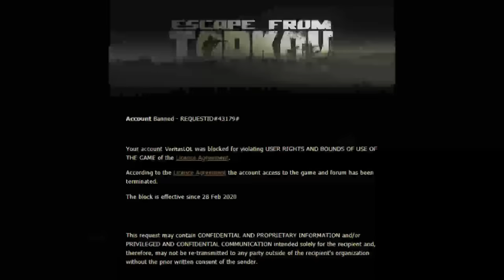The Mp-155 Is Insane || Escape from Tarkov Highlights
Rolling through Customs doing work with the MP-155 Ultima on some shotgun quests!

☆ Come Say Hello While I'm Live Streaming on Twitch ☆